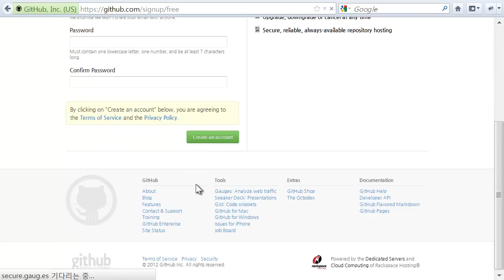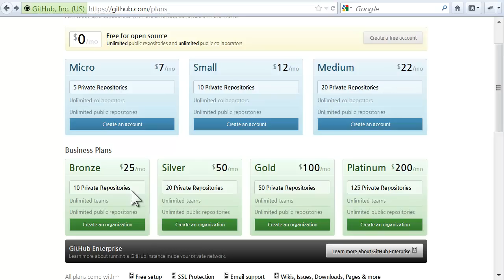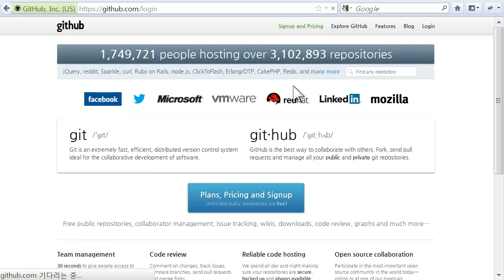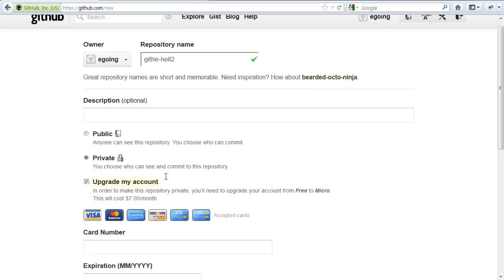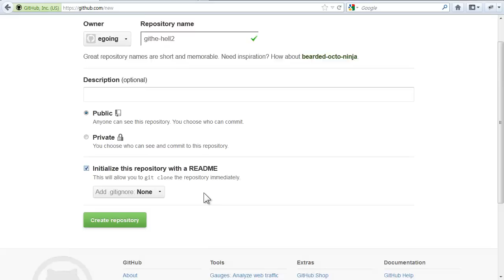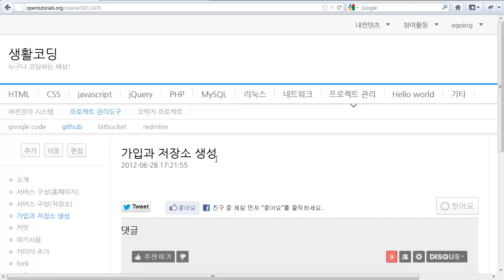github - 가입과저장소생성